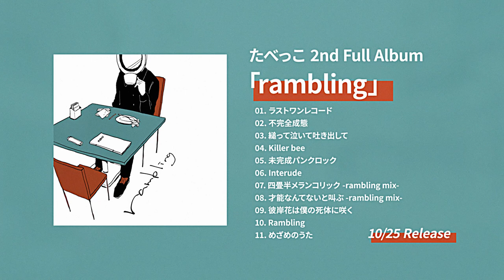たべっこ 2nd Full Album 「rambling」- Official Teaser movie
たべっこ　2nd Full Album 『rambling』
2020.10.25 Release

10/25 （日）M3 2020秋 COUNTER=STOP [か-31]
11/15 （日）ボーマス45 COUNTER=STOP [ぼ46]

■Track
01. ラストワンレコード
02. Killer Bee
03. 不完全態
04. 未完成パンクロック
05. 縋って泣いて吐き出して
06. Interude
07. 四畳半メランコリック
08. 才能なんてないと叫ぶ
09. 彼岸花は僕の死体に咲く
10. Rambling
11. めざめのうた

■Credit
Produced by Counter=Stop

Teaser movie hanaken & CoLeo.

■Special thanks
track8 Mastering 有栖川繭歌
track9 Acoustic Gt. モリタケル
　　　Bass Masamichi